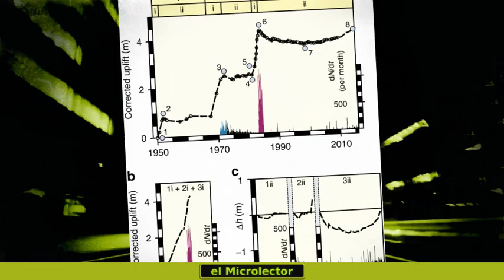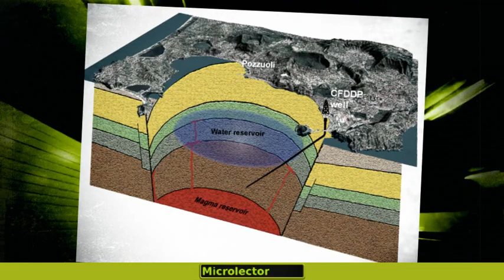SUPERVOLCÁN EN ITALIA A PUNTO DE ERUPCIÓN QUE PUEDE DESATAR UN CAOS ABSOLUTO